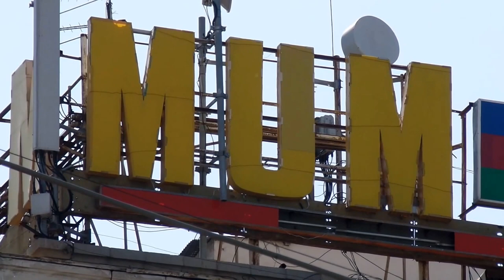Fountain Square area, Baku. пл Фонтанов, угол около ЦУМ-а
Улица Ислама Сафарли является одной из границ Площади фонтанов.   Ул. Нигяр Рафибейли – это другая граница Площади фонтанов.